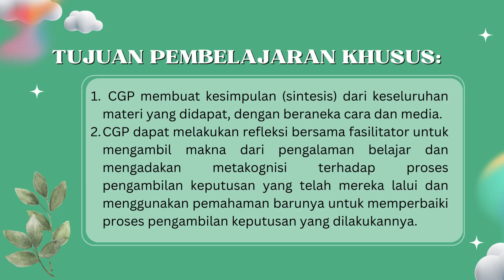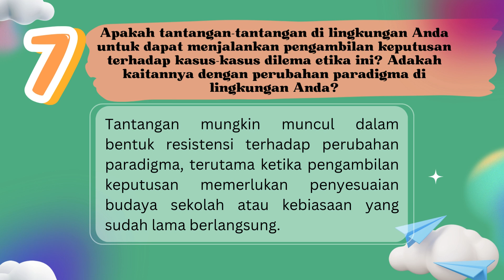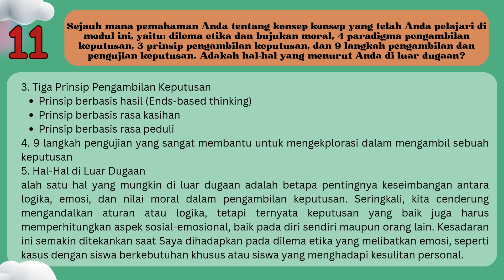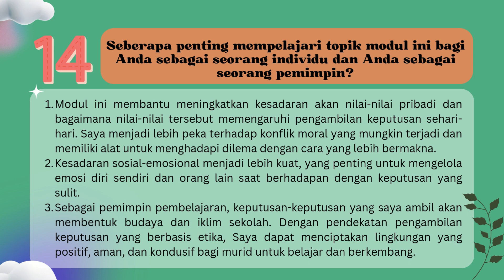KONEKSI ANTAR MATERI MODUL 3.1_CGP ANGKATAN 11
PENGAMBILAN KEPUTUSAN BERBASIS NILAI-NILAI KEBAJIKAN SEBAGAI SEORANG PEMIMPIN